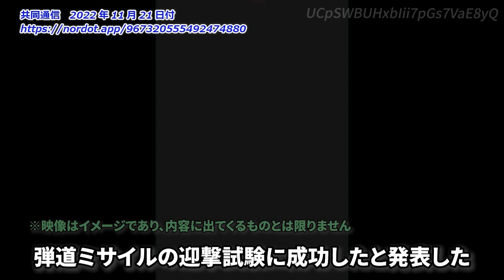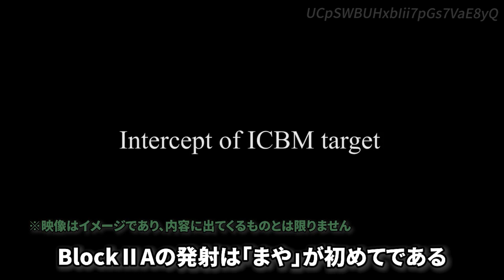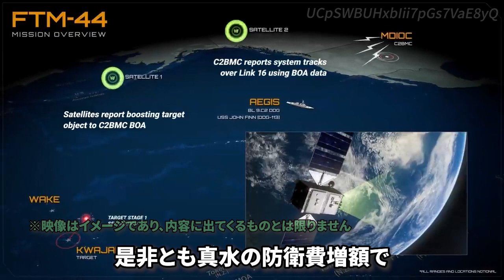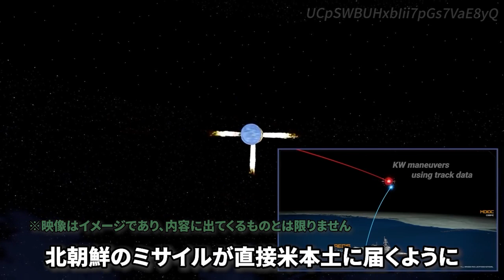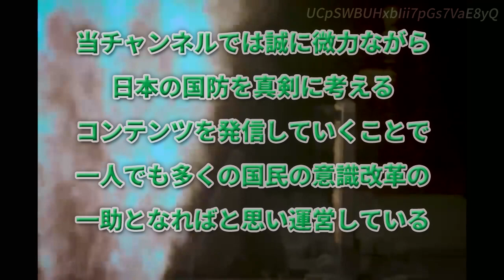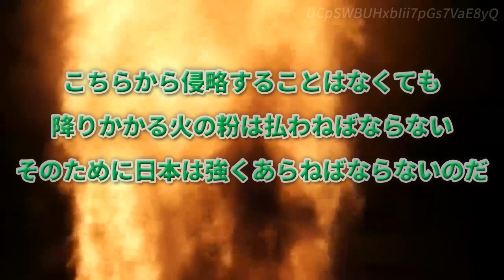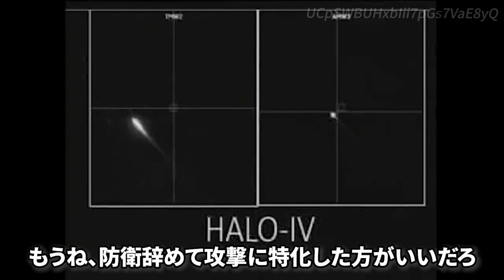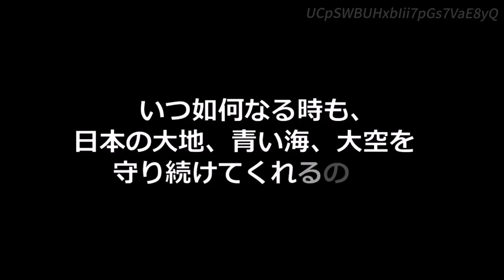【SM3ブロック2A】新型迎撃ミサイルの発射試験成功！海自最新鋭イージス艦「まや」と「はぐろ」【MD体制本格稼働】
海上自衛隊は2022年11月21日、最新鋭イージス艦「まや」と「はぐろ」の性能試験を米ハワイ沖で行い、標的ミサイルの破壊に成功したと発表した。

「まや」は日米で共同開発した新型迎撃ミサイル「SM3ブロック2A」を海自艦艇として初めて発射した。

防衛省によると、両艦の機能確認が全て終了し、今後ミサイル防衛（MD）任務に本格活用する方針。同省が計画するイージス艦8隻による強固なMD体制が整う形になり、海自は「わが国のミサイル迎撃能力がより向上した」としている。

「まや」は、日米共同開発の改良型迎撃ミサイル（SM3ブロック2A）を海自艦艇から初めて発射。2隻の迎撃能力が確認されたことで、海自が保有するイージス艦は8隻全てが、弾道ミサイル防衛（BMD）の任務を本格運用できる体制となった。

政府は2013年の防衛大綱でイージスを6隻から8隻に増やすと決定。「まや」と「はぐろ」は増強の2隻として20年と21年に就役した。北朝鮮による相次ぐ弾道ミサイル発射に加え、中国のミサイル技術も向上している。

チャプター
00:00 オープニング
00:43 引用記事
02:57 ここから私見
07:46 ネットの反応
09:03 エンディング

【レーダー照射問題】いまさら「やってない！！」と否定！得意の手のひら返し再び【韓国政府】

【米韓・日米】米軍、B1B爆撃機を再展開！韓国空軍及び航空自衛隊と連日の訓練【半島情勢】

【ＢＺＫ００５】中国軍無人機など3機が沖縄周辺を旋回！日米共同演習の情報収集か【中国軍】

【それって盗撮じゃね】敷地外からの演習撮影を自衛隊員が制止！画像データ削除の要求を拒否【琉球新報】

【注意事項】
1.コメントで他サイトへの誘導やURLの記載はお控えください。

2.コメント内でのヘイト及び他の方への誹謗中傷はお控えください。